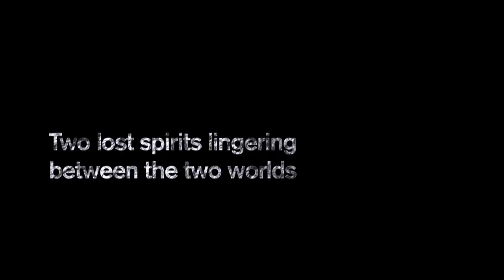Matsukaze - Sasha Waltz / Toshio Hosokawa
Matsukaze
Toshio Hosokawa
Libretto nach
dem gleichnamigen
Nô-Spiel von Zeami
Hannah Dübgen
Choreographische Oper
Sasha Waltz

Musikalische Leitung
Pablo Heras-Casado
Regie
Choreographie
Sasha Waltz
Bühne
Pia Maier-Schriever
Chiharu Shiota
Kostüme
Christine Birkle
Licht
Martin Hauk
Dramaturgie
Ilka Seifert

Matsukaze
Barbara Hannigan
Murasame
Charlotte Hellekant
Mönch
Frode Olsen
Fischer
Kai-Uwe Fahnert

Sasha Waltz & Guests
Jirí Bartovanec
Davide Camplani
Juan Kruz Diaz de Garaio Esnaola
Delphine Gaborit
Mamajeang Kim
Florencia Lamarca
Sergiu Matis
Sasa Queliz
Zaratiana Randrianantenaina
Orlando Rodriguez
Mata Sakka
Xuan Shi
Junko Wada
Niannian Zhou

Vocalconsort Berlin
Ulrike Barth
Inge Clerix
Wiebke Kretzschmar
Anja Schumacher
Friedemann Hecht
Oliver Uden
Jan Sauer
Kai-Uwe Fahnert

Trailer by Stephan Talneau
Cinematography By Karsten Liske and Hans Rombach